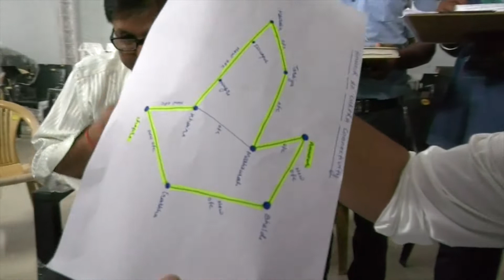सारण के विकास में सहायक होगा इंटरनेट का विस्तार...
Strengthening Internet connectivity in Saran district & connecting Saran through Optical Fibre Network.  Providing last-mile internet connectivity is a vision of Hon’ble PM Shri @narendramodi ji.